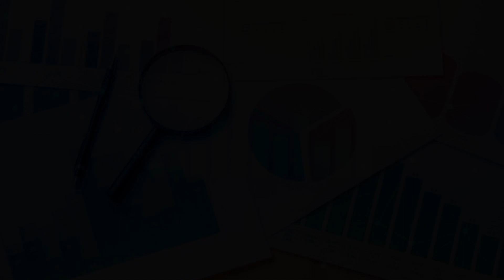How businesses need to recover after terror attacks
Keynote speech by
Dr. Indrajit Coomaraswamy,
Governor of the Central Bank of Sri Lanka.
29 May 2019
Hosted by CIMA, together with Acclivity Training and Leo Burnett